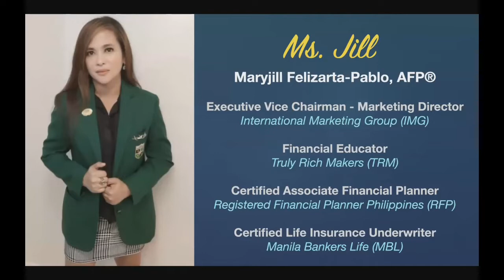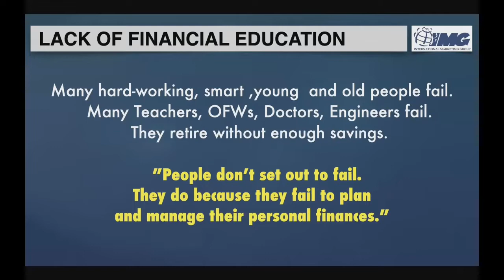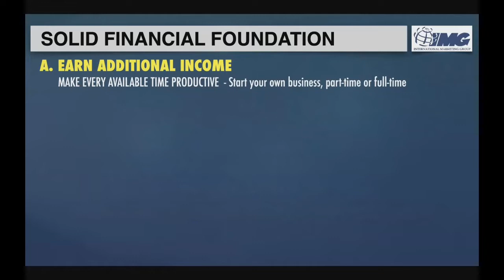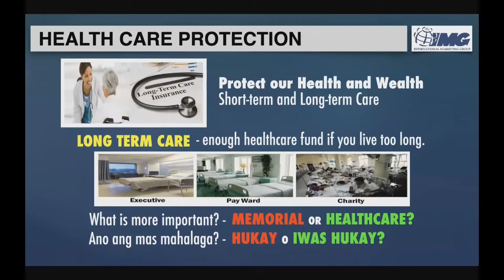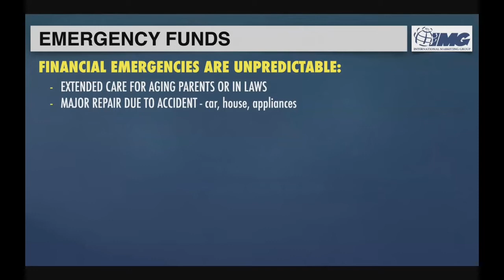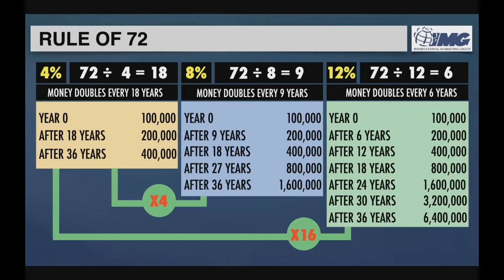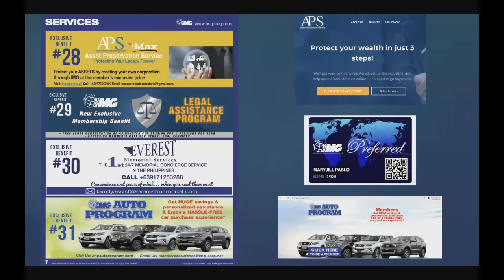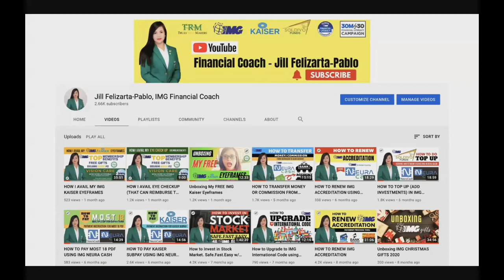Building Your Future(MOFC) Top 62 IMG Benefits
Building Your Future
Membership Orientation and Financial Coaching
with Top 62 IMG Benefits

Paano maging IMG Member?

If you want become a member and know our benefits..

If you want to attend via WEBINAR...

If you want to start investing in Mutual Funds...

If you want to start with MOST 18(Term Insurance+Investment)

If you want to start with KAISER Longterm Healthcare (Healthcare+Insurance+Investment)

If you want to know more about IMG Business

REGISTER HERE TO BE PART OF 30Mby2030 (30 Million Financially Literate Families by the Year 2030)
Ms. Jill Pablo
Suite 16 10th floor The World Centre Building, Gil Puyat, Makati (Infront of Mapua Makati)

Follow Jill Felizarta-Pablo to become wealthy, debt-free, gain more financial knowledge and be inspired to the stories of IMG BUILDERS.